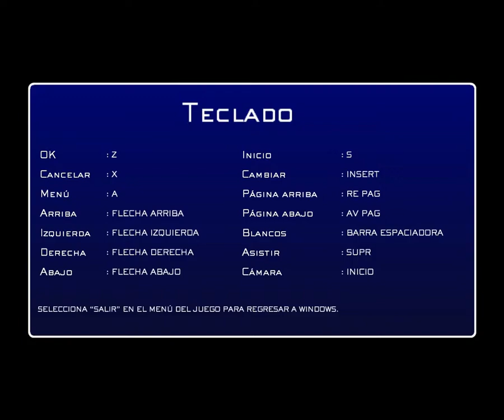(PC) Final Fantasy VII - 00 - Introducción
Aprovechando que Square-Enix lo ha vuelto a poner a la venta en descarga digital, pues vamos allá a ver que tal nos va con él